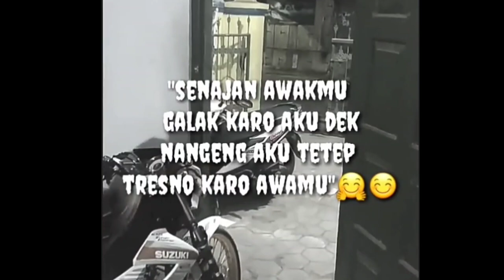Story w.a lucu due bojo galak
video beserta backSoundnya ini berlisensi creativ common atau bisa dipakai ulang(bisa di REUPLOAD).
jika ada teman2 sekalian yang mau memakainya untuk di REUPLOAD silahkan cantumkan juga chanel saya🙏🙏🙏.

Terimakasih bagi yang sudah menonton video ini karena saya masih pemula jadi mohon untuk bisa memberi saran dan masukannya.